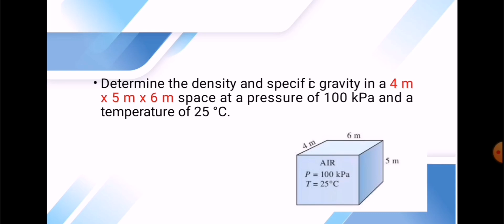TORSIENDE AND ENAD l Properties of Fluids l #1 l 2 BSABE-B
Chapter 1: Basic Properties of Fluids

Determine the density and specific gravity in a 4 m x 5 m x 6 m space at a pressure of 100 kPa and a temperature of 25 °C.